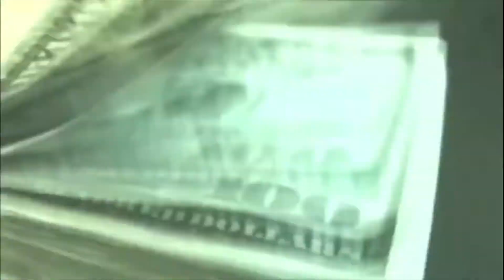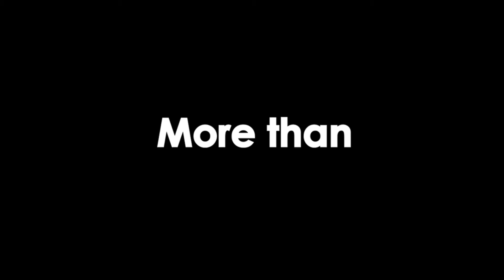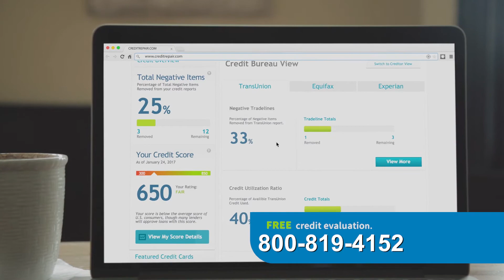BRN AM | Protect yourself & your family: Consumer scams are on the rise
BRN AM | Protect yourself & your family: Consumer scams are on the rise | Steven Baker, Better Business Bureau